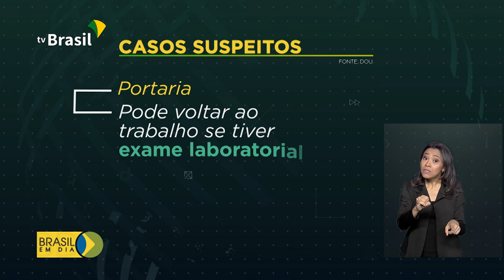Empresas devem adotar medidas de higiene contra a covid-19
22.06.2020 - A retomada das atividades econômicas no país durante a pandemia conta agora com novas orientações do Ministério da Economia.